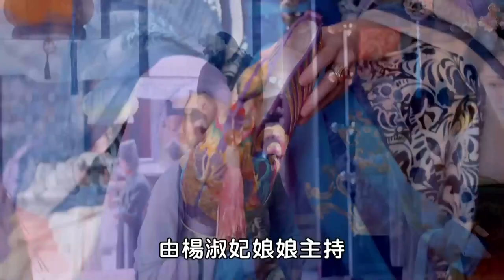【武则天】11 | 少女武如意初入宫闱，所经历的一系列权力斗争，再到身着皇袍头戴帝冕最终登位的故事💘范冰冰《还珠格格》张丰毅《人民的名义》Wu Zetian